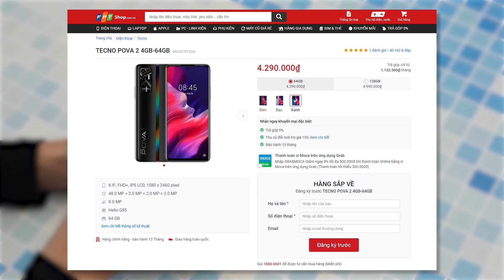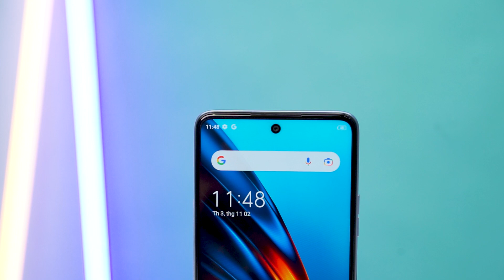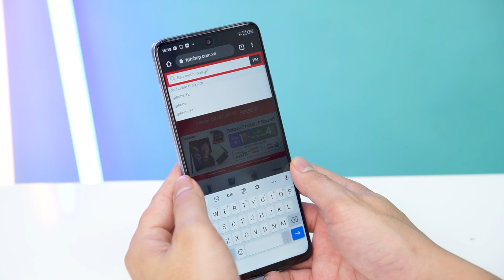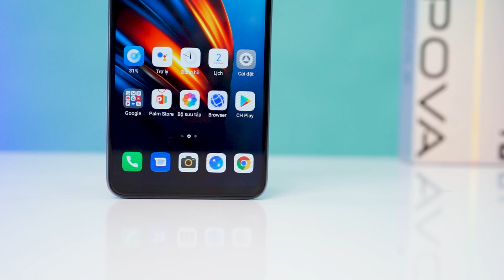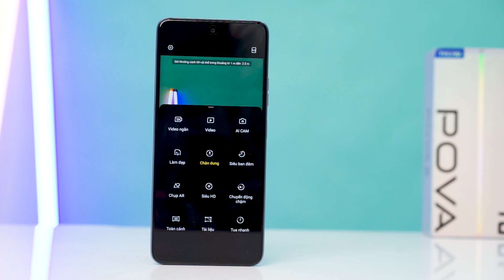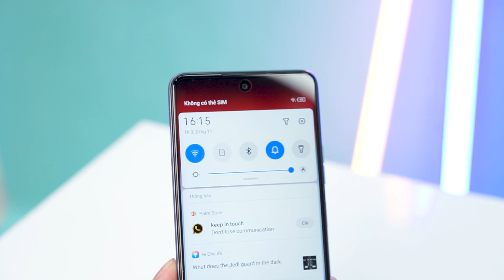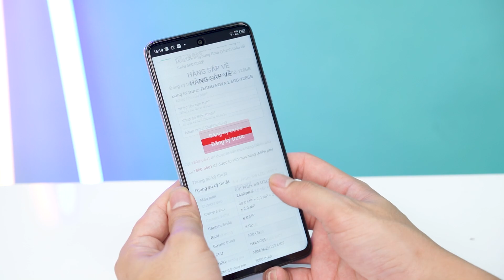Đánh Giá Nhanh Tecno Pova 2 - Màn hình lớn, Pin Khủng 7000 mAh giá từ 4.29 Triệu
Khoảng giá 4.29 triệu chiếc Tecno Pova 2 mang rất nhiều ưu điểm như Màn hình siêu lớn 6.9 inch Full HD, viên Pin 7000 mAh, Chip Helio G85 và cụm camera 48MP - Có rất nhiều sự tốt giá trong chiếc máy này, nhưng thực tế thì thế nào? Cùng Hiếu trải nghiệm trong video hôm nay nhé!

00:00 Giới thiệu
00:43 Mở hộp
01:22 Thiết kế
04:00 Màn hình
05:10 Camera
07:17 Cấu hình + Pin
08:20 Kết luận